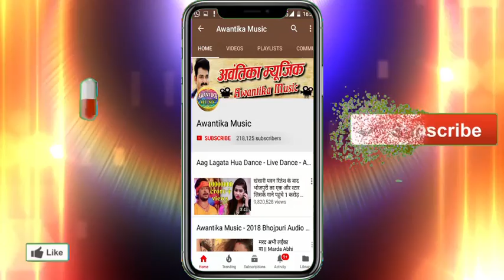# Lal chand - आ जइतु ए माई - A Jaitu A Maiya - Super Hit Mata Bhajan 2018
Album  :- A Jaitu A Maiya
Singer :-# Lal chand
Camera:- Shivam Anand